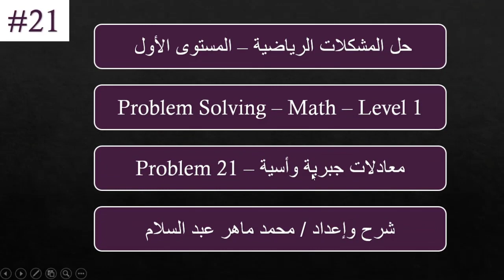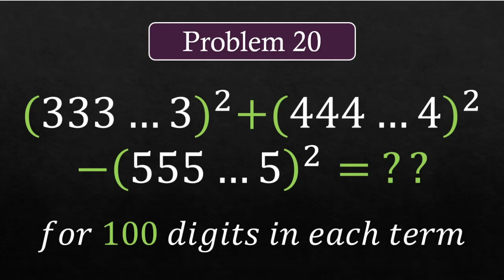Problem Solving | Problem 21